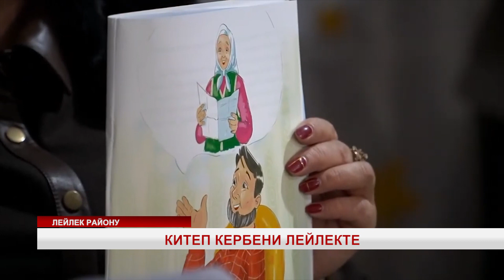КИТЕП КЕРБЕНИ ЛЕЙЛЕКТЕ 13.12.2023